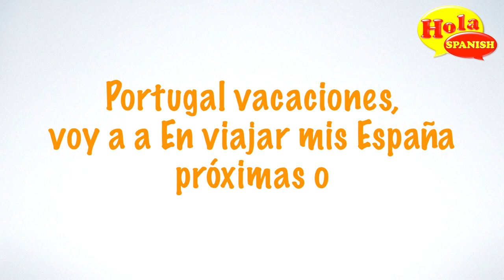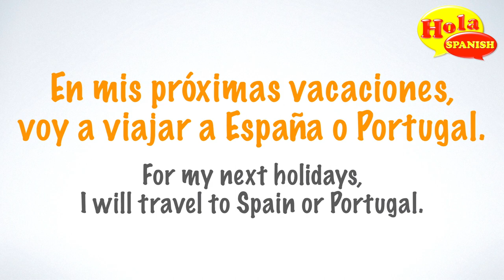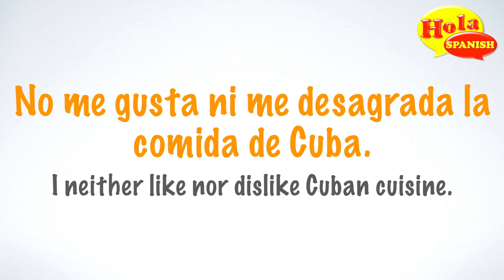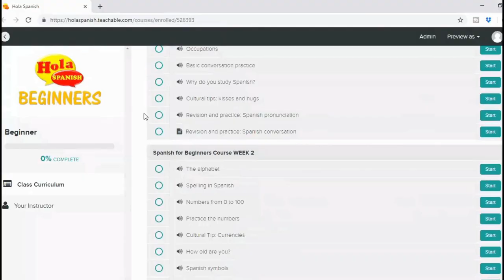O.. Ni.. Ni | How to Say 'either or' and 'neither nor' in Spanish | HOLA SPANISH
How to say Neither nor, either or in Spanish. Today I want to talk to you about a somewhat complicated structure for many students: let's see the correlative conjunctions.
Hoy quiero hablarte de una estructura un poco complicada para muchos estudiantes: vamos a ver los conectores disyuntivos

👉 Check out our FREE training: How to Speak Spanish with More Confidence and get our eBook with 200 of the most used verbs in Spanish

👉 Join my program: The Spanish Fluency Club 🎯 My goal is to improve your Spanish and help you achieve Spanish fluency with every single lesson. Come and improve your Spanish with me